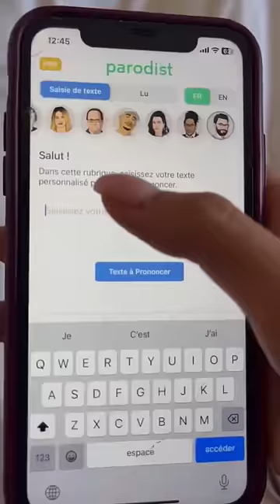Une semaine sans devoirs🥳🥳🥳